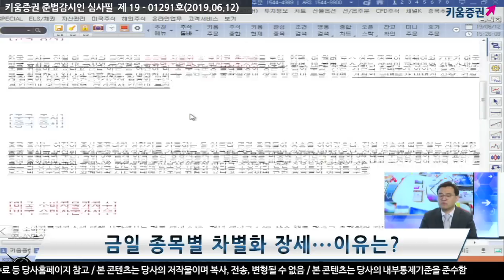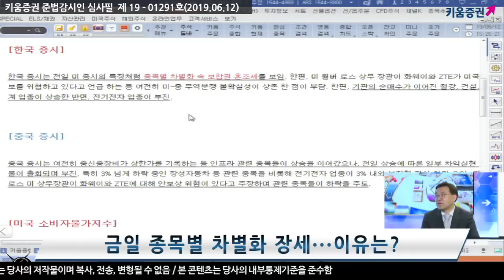[주식] 서상영 마감 시황분석 / 오늘 장 코스피 2,108P.. 종목별 차별화 장세 이유는? ​​(19.06.12)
오늘 국내 시장은 종목별 차별화 속 보합권 혼조세를 보임
미 월버 로스 상무 장관이 화웨이와 ZTE가 미국 안보를 위협하고 있다고 언급 하는 등 여전히 미-중 무역분쟁 불확실성이 상존 한 점이 부담

중국 시장은 여전히 중신중장비가 상한가를 기록하는 등
인프라 관련 종목들이 상승을 이어갔으나 전일 상승에 따른 일부 차익실현 매물이 출회되며 부진​
한편 내년 재선에 도전하는 트럼프는 조 바이든 전 부통령 등
민주당 대선 주자들과의 1대1 대결에서 뒤처져..
18일 트럼프의 재선 출정식 발언에 주목